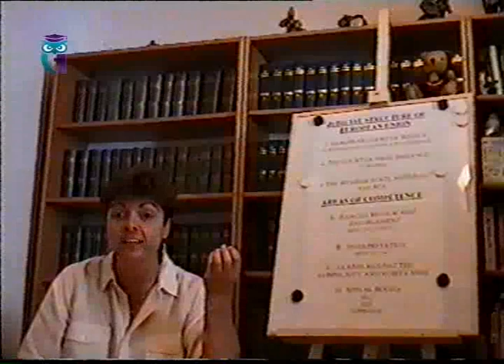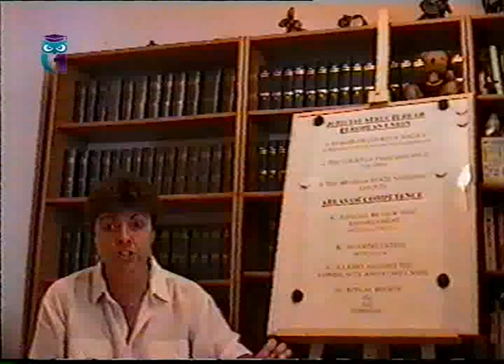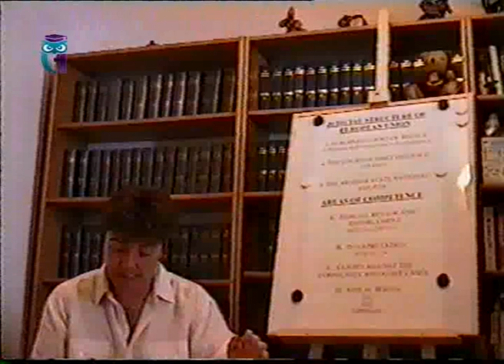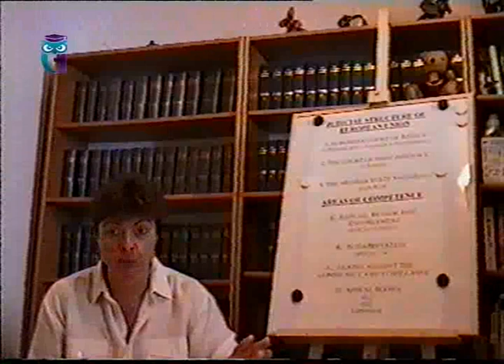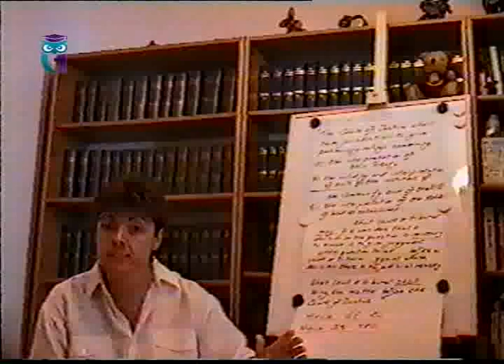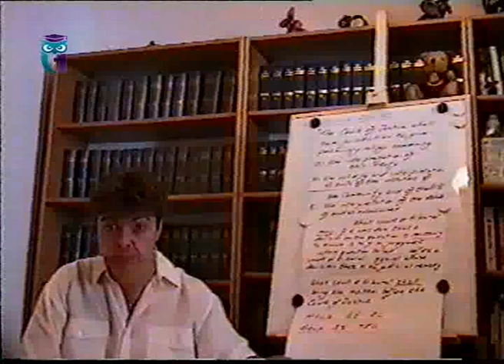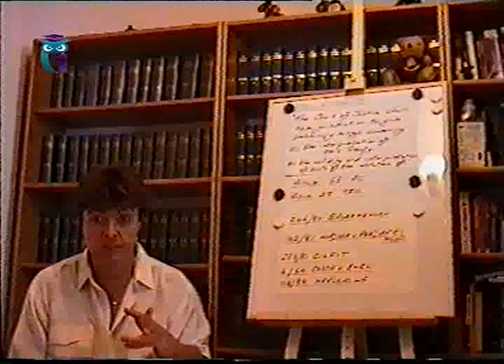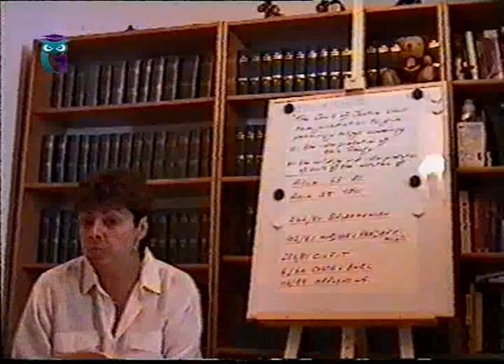Европейская система права. Европейское сообщество. Европейский союз. Лекция 5